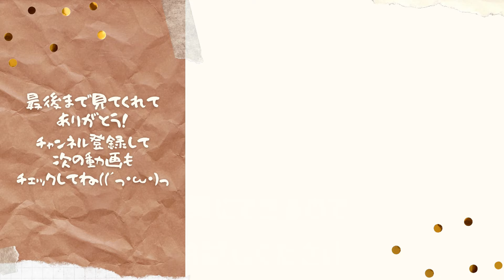絶対失敗しない♡簡単にできる温泉卵の作り方【料理/おかず/レシピ】【温玉】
今回は簡単に作れる温泉卵の作り方をご紹介しました。
買うと高い温泉卵。おうちでお手軽に作ることができます♪

レシピ化するために水を１リットルとしましたが、はからなくても卵が十分浸かる位の水の量でOKです◎
水の量が少ないと失敗しやすくなってしまうので、そこだけご注意くださいませ♡

たまご４つまでは普通に作れることを確認済です。それ以上の温泉卵を作る場合はお湯の温度が冷めてしまうため、１分ほど多く放置した方がいいかもしれません。

冬場、L卵の場合も１分～２分ほど多めに放置をお願いいたします♪

すぐに食べるときは水で冷やさなくても大丈夫です◎
冷やした後冷蔵庫に保存しておけば翌日もおいしく食べられるので、何個か余分に作っておくこともできます♪

【材料】
・冷蔵庫から出したばかりのたまご：１～４つ

★毎週金曜日に動画更新中！
　余裕のあるときは平日のどこかで＋１本投稿予定です。